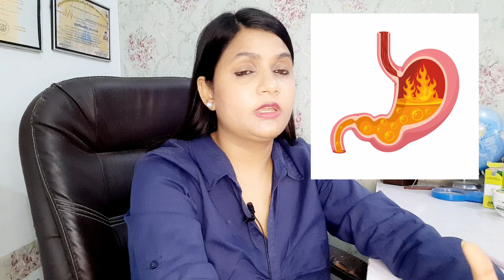एसिडिटी का रामबाण ईलाज | बस 2 गोली तुरंत आराम दिलाएगी एसिडिटी मे | alpha acid hyperacidity tablet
hello friends, in this video I have explained about what is acidity, causes of acidity, symptoms of acidity, prevention of acidity, very effective homeopathic medicines for acidity
heart burn homeopathic medicine

key moments
00:00 introduction
1:00 what is acidity
2:30 causes of acidity
3:30 symptoms of acidity
4:20 homeopathic medicine for acidity
6:25 prevention of  acidity